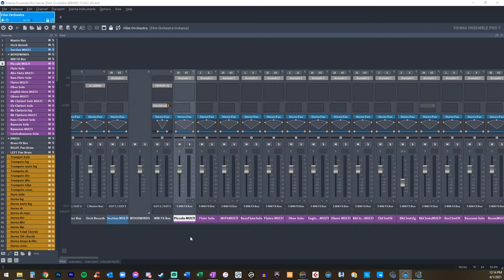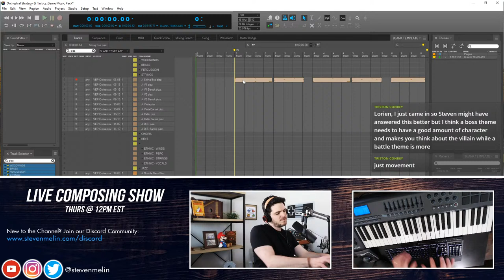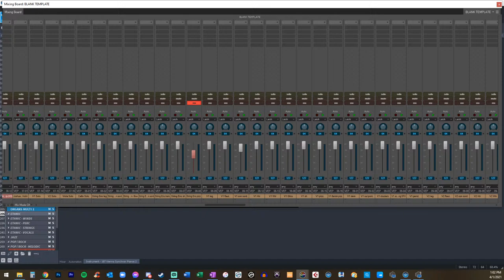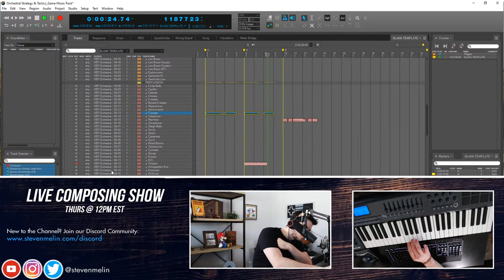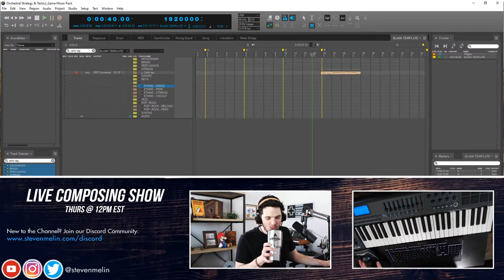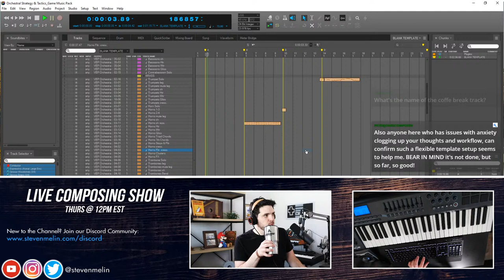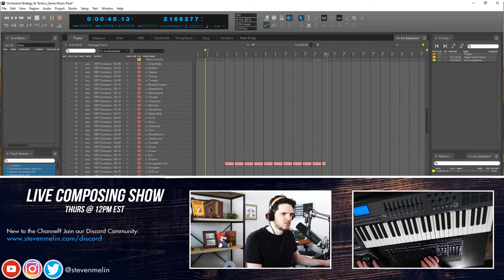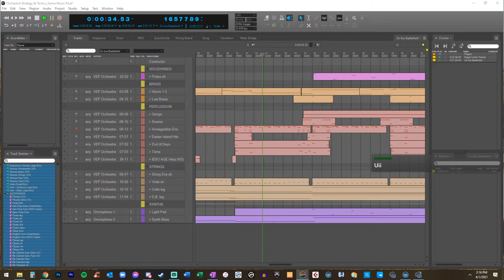🔴 Live Composing Orchestral Fantasy Tactics Game Music Pack!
Hey friends! Today I'm starting a new game music pack in the style of Mario + Rabbids or Final Fantasy Tactics: Orchestral Fantasy Tactics! I'm dusting off my massive Vienna Ensemble Pro orchestral template + Digital Performer, so this is an episode you don't want to miss to discuss writing workflow, composing quickly, & creating music that devs actually want to buy & use in their games! Join me every Thurs @ 12p EST here on YouTube for the Live Composing Show.

✅ New to the Channel?

✅ New to Music Composing?